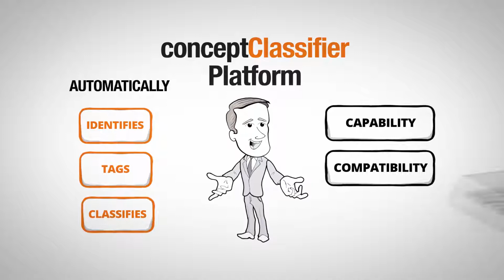Deploying Effective and Defensible Rule of Two Market Research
Market research, for most agencies, is a frustrating activity. Using traditional search processes and accessing multiple repositories is time consuming and error-prone.

Concept Searching brings a wealth of experience and innovative technology to address market research issues.